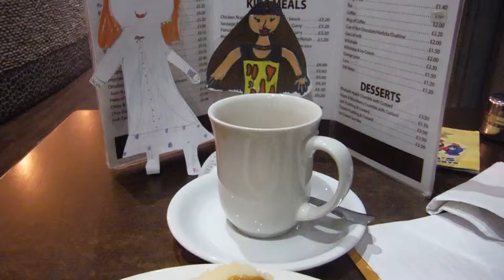I DO NOT THINK THAT FLAT DAISY AND FLAT ANNABELLE WOULD HAVE EATEN THIS MEAL 26 11 2014